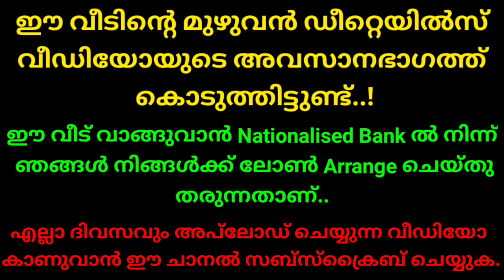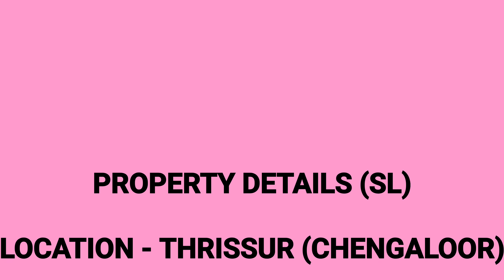BRAND NEW HOUSE FOR SALE | ONLY 21 LAKHS || LOW BUDGET 🏠 || കുറഞ്ഞ വിലയിൽ ഒരു അടിപൊളി വീട്